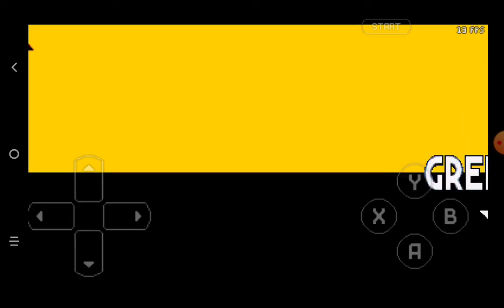What if...Tails and Knux had Way Cooler Super and Hyper forms???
Link is in Discord also sorry about commentary

Credits:DakingofCheckerz